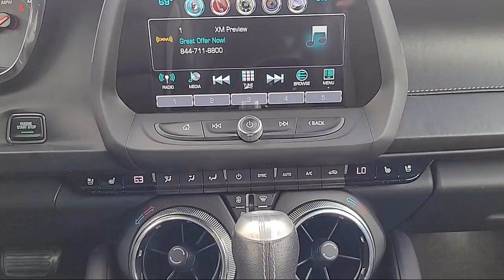2016 Chevrolet Camaro SS Coupe Sacramento Roseville Elk Grove Folsom Stockton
2016 Chevrolet Camaro SS Coupe Stock Number: F096020B Vin:1G1FH1R72G0172400.

Future Ford
650 Automall Drive